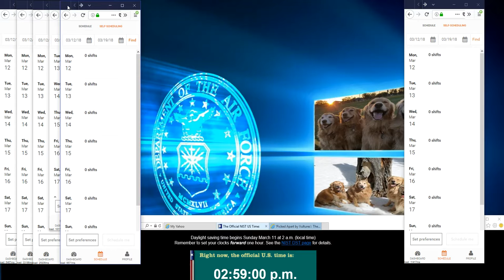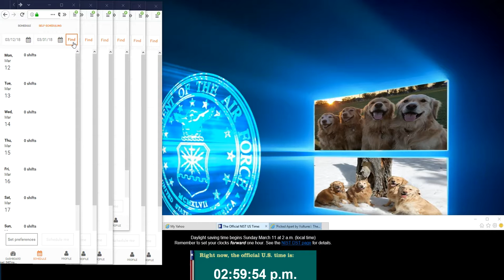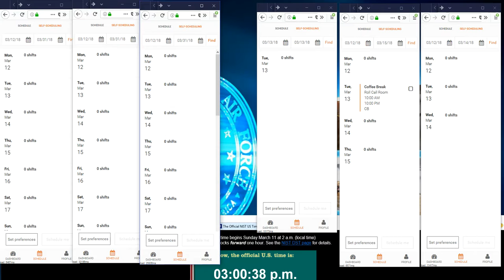Mandalay Bay 3pm pop up 5 CB shifts (12 Mar 2018)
1-3 too early, saw CB shift on 4 & 5, but not on 6, tells me priority list must have taken some of them beforehand.